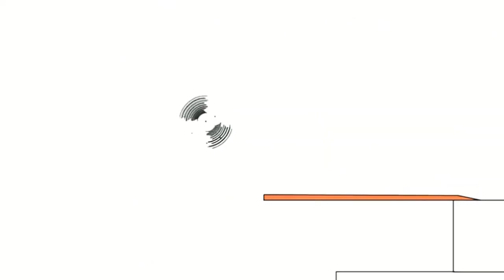11 листопада 2022 р.